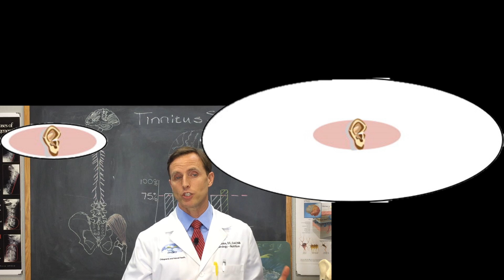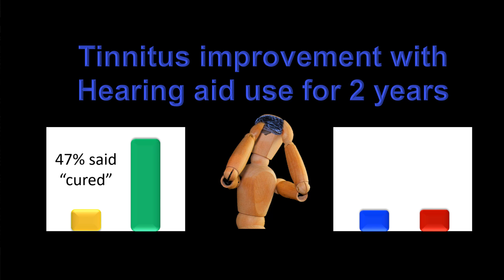Can Hearing Aids Help Your Tinnitus?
Reference: -- (Article ref. 2016#1b) Treatment of Tinnitus to address hearing and emotion
2016 UK survey on Tinnitus and usefulness of Hearing Aids and other therapies